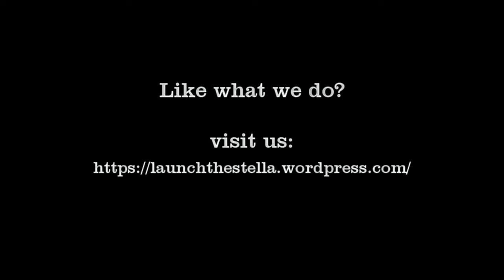STELLA Workshop with Sisterhood Association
On 13-17/07/2015:

Sisterhood and STELLA collaborate to host a Cultural Fashion Design Challenge workshop for youths between 18-25 years old to learn about personal development and social inclusiveness through crafts.